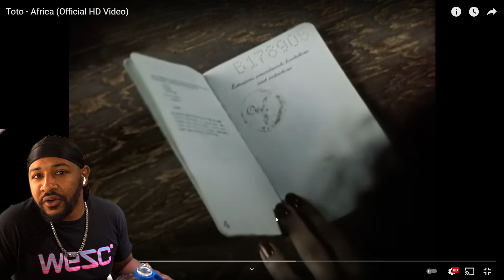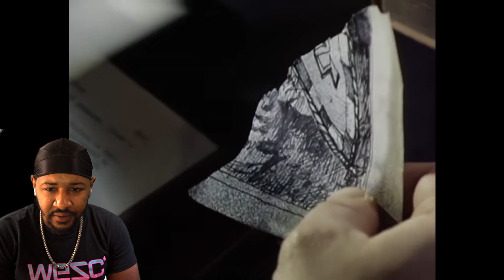I LIKE THIS! | FIRST TIME HEARING TOTO - AFRICA | REACTION!!!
FIRST TIME HEARING TOTO - AFRICA | REACTION!!!